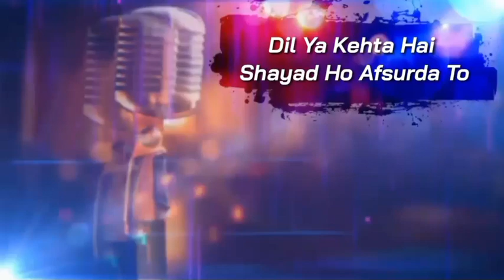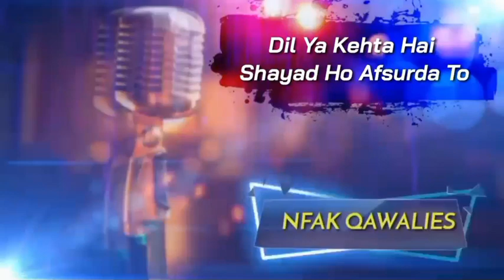Dil Ya Kehta Hai Shayad Ho Afsurda To Qawalie Nasrat Fateh Ali Khan qawwali NAFk